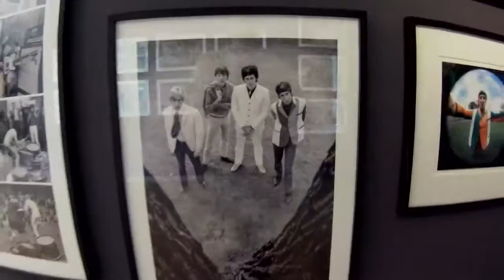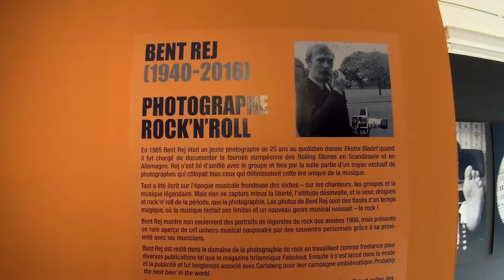Bent Rej exposition de photos, maison du Danemark - Paris octobre 2016 Git2 Gitup